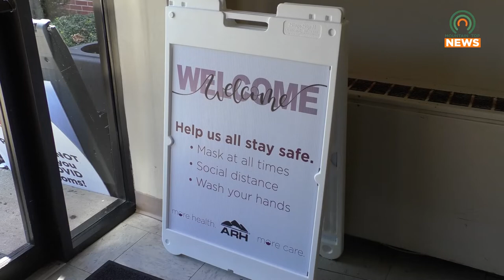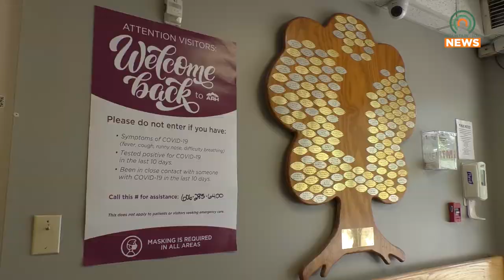ARH Holds Job Fair in Martin, KY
ARH held a job fair on Wednesday, August 24, for qualified medical practitioners and those seeking to get into the field.